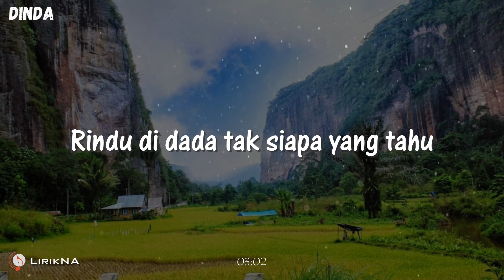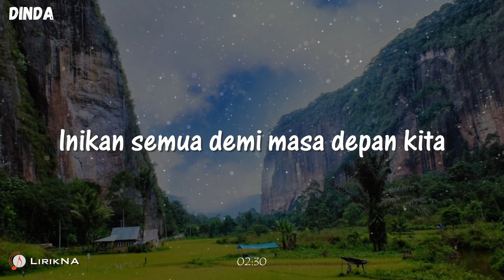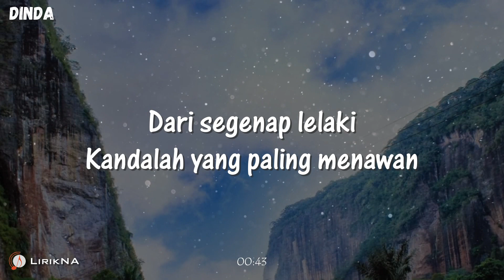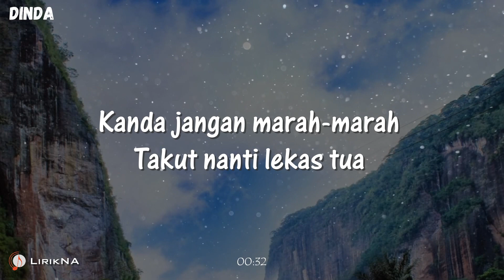Lirik Lagu DINDA JANGAN MARAH MARAH NANTI LEKAS TUA | DINDA - Masdo (Cover)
Cover by ianyola
- Lirik -

Apa kabar kanda?
Lama tak jumpa
Rasanya hampir dua purnama
Rindu di dada tak siapa yang tahu

Kanda jauh di sana, jauh di mata
Namun di hati sentiasa ada
Menemani dikala gundah gulana

Kanda dinda pergi hanya seketika cuma
Inikan semua demi masa depan kita

Kanda jangan marah-marah
Takut nanti lekas tua
Dinda setia orangnya
Takkan pernah mendua

Dari jutaan bintang
Kanda paling gemerlapan
Dari segenap lelaki
Kandalah yang paling menawan

Kanda jangan marah-marah
Dinda setia orangnya
Takkan pernah mendua

Dari jutaan bintang
Kanda paling gemerlapan
Dari segenap lelaki

Kanda jangan marah
Dari jutaan bintang
Kanda paling gemerlapan

ORIGINAL LIRIK
🎤 Artist : Kugiran Masdo
🎵 Title   : Dinda
Apa kabar Dinda?
Lama tak jumpa
Dinda jauh di sana, jauh di mata
Dinda kanda pergi hanya seketika cuma
Dinda jangan marah-marah (Dinda jangan marah)
Takut nanti lekas tua (nanti lekas tua)
Kanda setia orangnya
Takkan pernah mendua
Dari jutaan bintang (dari jutaan bintang)
Dinda paling gemerlapan (Dinda paling gemerlapan)
Dari segenap wanita
Dindalah yang paling menawan
Kanda setia orangnya
Takkan pernah mendua
Dari segenap wanita
Dinda jangan marah
Dari jutaan bintang
Dinda paling gemerlapan